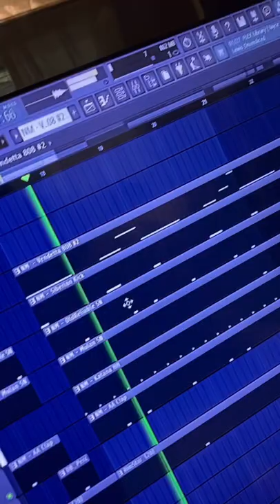Making a Saucy Ski Mask x Bad Bunny Type Beat🔥💫🚀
100% FREE For Profit "DoomsDay" Loop Kit OUT NOW!!

Thx for watching!! Sub for more FREE content & tutorials!!

FREE BEATS & Tutorials posted EVERYDAY!! 👍

Beat Stars: @Mr. Psychonaut

how to fl studio
tips to make better beats
how to make better beats
splurge loop kit
 ski mask loop kit